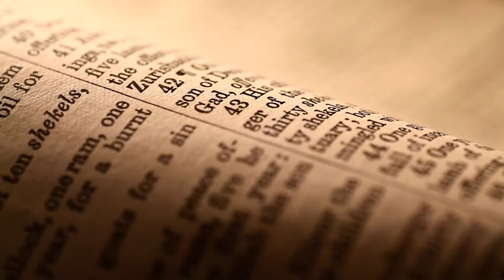From Solomon To Hoshea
Spoken & Written byAdam Gonnerman
Footage from VideoBlocks, Mitch Martinez, and VideoHive